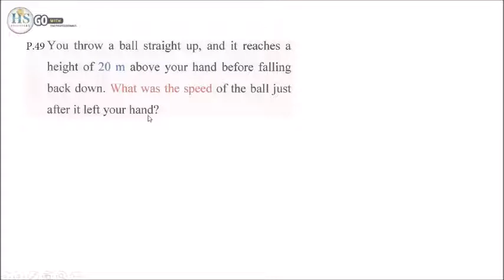13 Physics172 CH6 Work & Energy P49